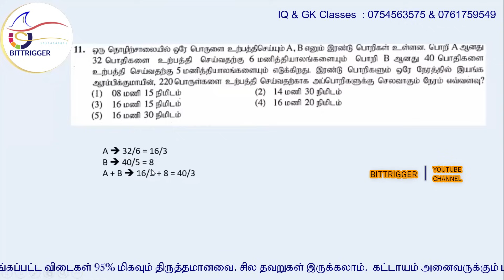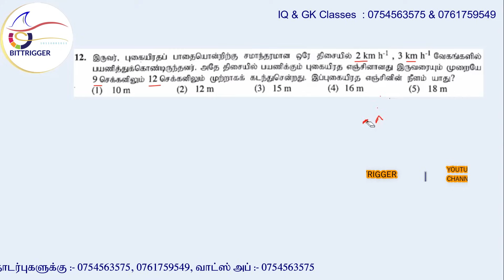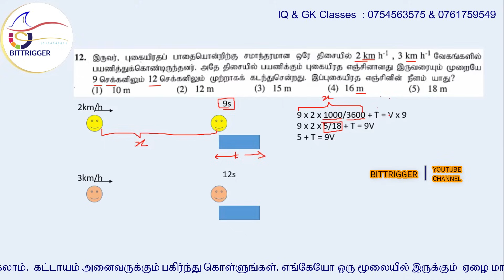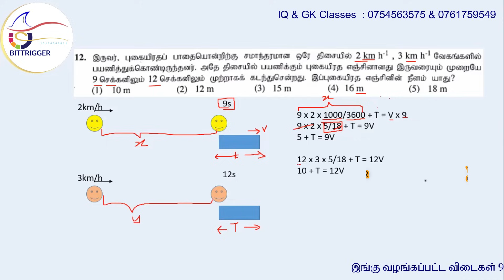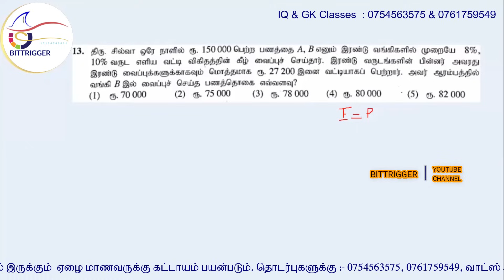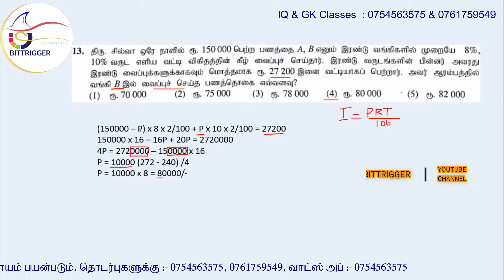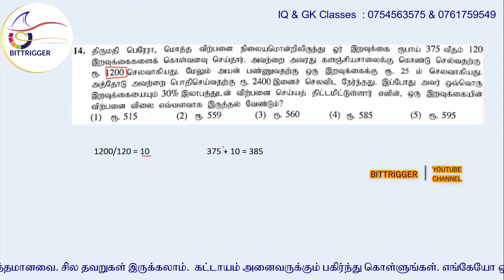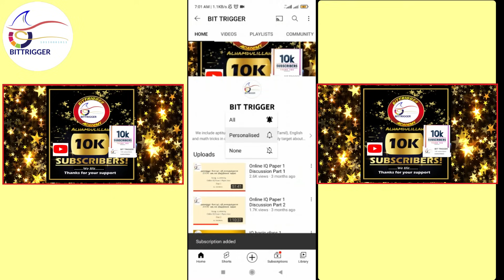GCE Advance level 2021 (2022) Common general test paper part 1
உளச்சார்பு மற்றும் பொது அறிவு போன்றவை போட்டிப் பரீட்சைளுக்கான மிக முக்கியமான பாடங்களாக இருந்து வருகின்றன. இவ் வீடியோவின் மூலம் இம்முறை இடம்பெற்ற (கடந்த சில தினங்களுக்கு முன்னர்) கா.பொ.த உயர்தர பரீட்சைக்கான பொதுச்சாதாரண பரீட்சை வினாத்தாள் தெளிவான விளக்கங்களோடு வீடியோ வடிவில் தொகுத்துள்ளோம். இங்கு இடம்பெற்ற கேள்விகள் மற்றைய போட்டிப் பரீட்சைகள் எழுதுபவர்களுக்குக்கூட மிகவும் பயனுள்ளதாக இருக்கும். தொடர்ச்சியாக அனைவருக்கும் இவ்வீடியோக்களை பகிர்ந்து கொள்ளுங்கள்.